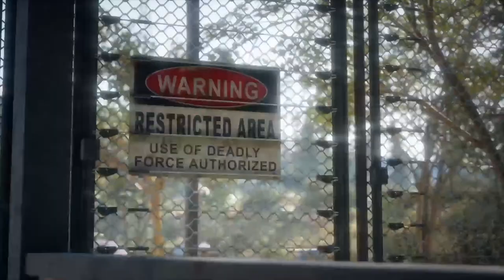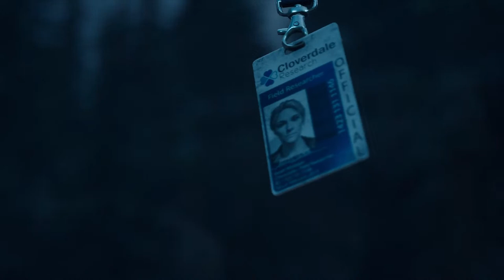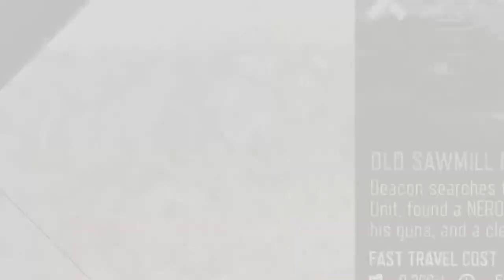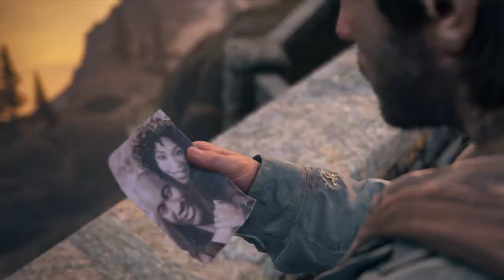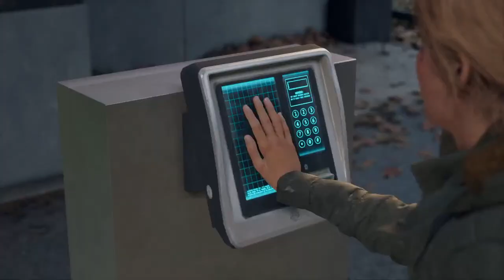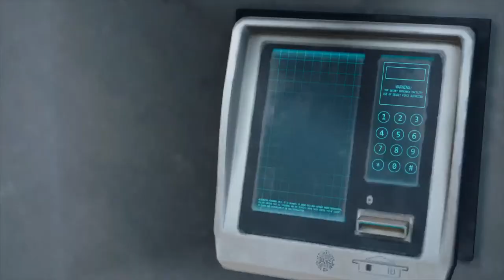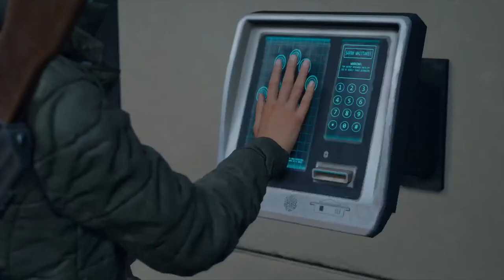BRACKETT GAMING DAY'S GONE pt5